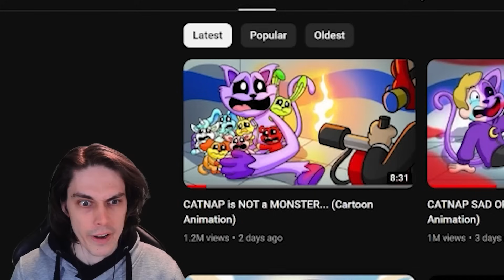CATNAP - GOOD or EVIL?!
Reaction to poppy playtime chapter 3 GameToons video "CATNAP is NOT a MONSTER... (Cartoon Animation)" about smiling critters. Welcome to Chandler Green channel